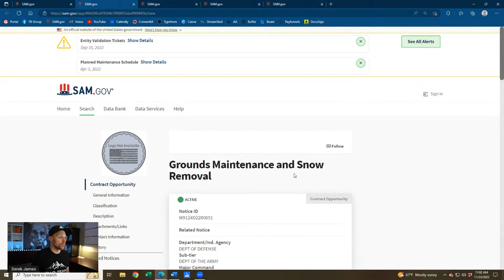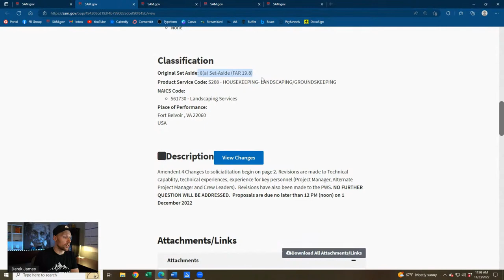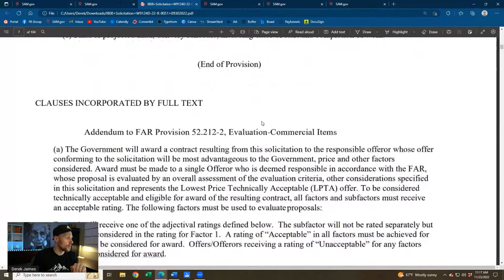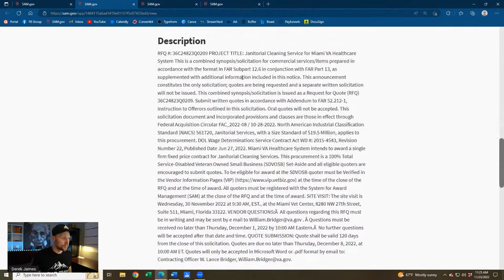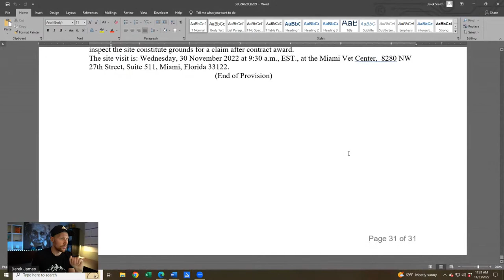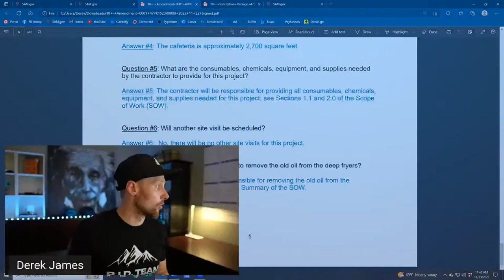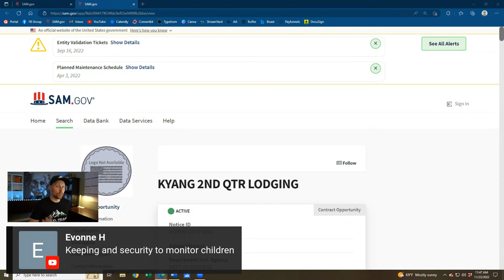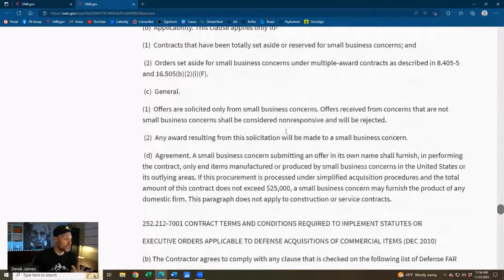🔴 SAM.gov LIVE Bid Training #23 | Federal Government Contracts Solicitations on SAM